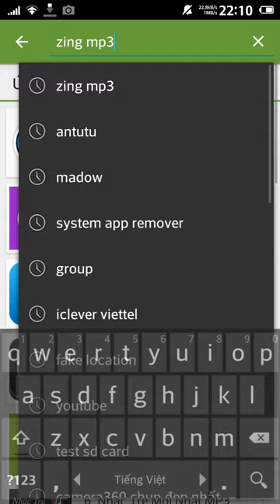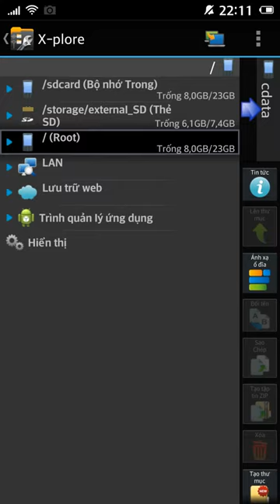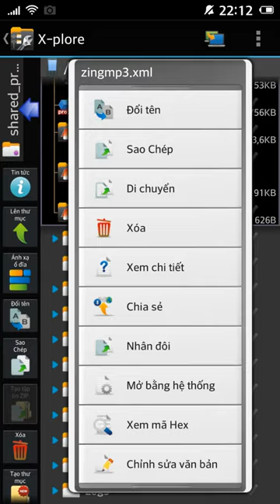Zing mp3 vip | (root) tài khoản zing vip. updated 7/2016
Hạn vip đến 2019.

Zing bản mới fix lỗi, các bạn coppy nguyên thư mục com.zing.mp3 này đè lên rồi buộc dừng zing mp3 hoặc khởi động lại máy:

Mở lên k đc cập nhật ngay nhé.

(Dùng titan dễ nhất nhg k đổi đc tên.)

Zing mp3 crack
Zing mp3 full apk
Zing mp3
Zing vip
Zing mp3 vip
Share zing vip
Share zing account
Tải nhạc lossless
Zing chất lượng cao